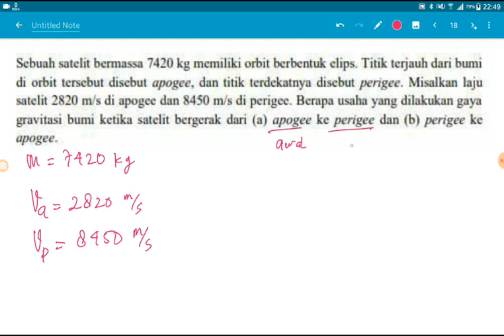BACA DESKRIPSI menghitung usaha oleh gaya gravitasi bumi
jawaban yang harusnya diberi tanda negatif karena hasil pengurang v2 dan v1 nya min.

Sebuah satelit bermassa 7420 kg memiliki orbit berbentuk elips. Titik terjauh dari bumi di orbit tersebut disebut apogee, dan titik terdekatnya disebut perigee. Misalkan laju satelit 2820 m/s di apogee dan 8450 m/s di perige. Berapa usaha yang dilakukan gaya gravitasi bumi ketika satelit bergerak dari (a) apogee ke perigee dan (b) perigee ke apogee.